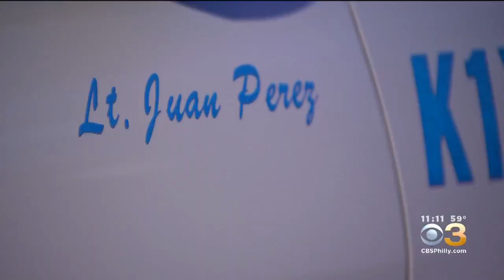Family, Friends Remember Philadelphia Police Officer Juan Perez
Perez died after a battle with adrenal gland cancer over the weekend.